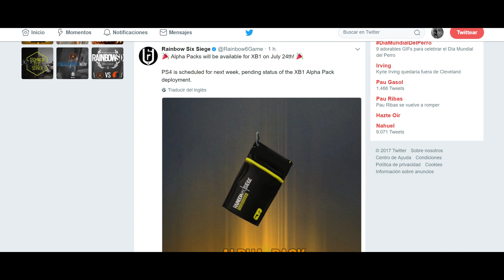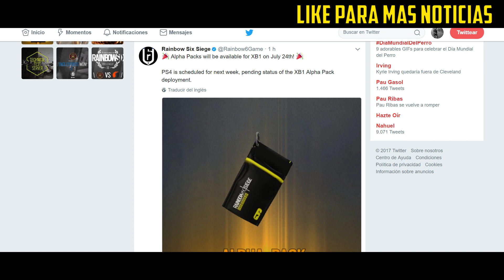FECHA CONFIRMADA EN CONSOLAS ALPHA PACK!! RAINBOW SIX SIEGE 2.2.1.1 | OPERATION HEALTH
En este vídeo comento las fechas de lanzamiento de los alpha pack en CONSOLAS tanto en PS4 como en XBOX ONE de rainbow six siege. Los próximos agentes saldrán en agosto.

Mas etiquetas:

Anjuser,Rainbow 6, Rainbow Six, rainbow six siege gameplay español, r6 siege,